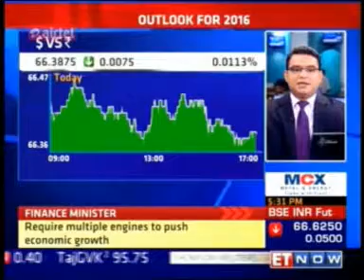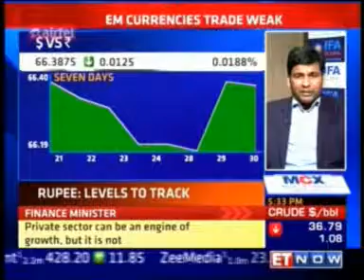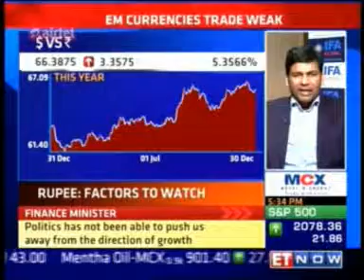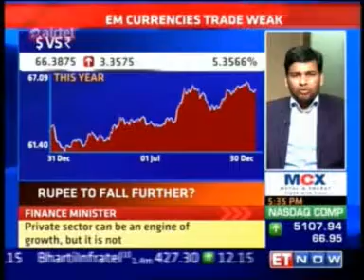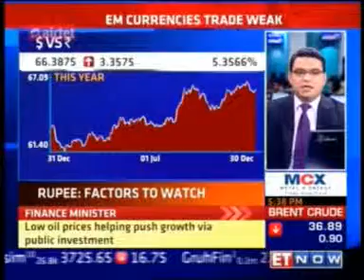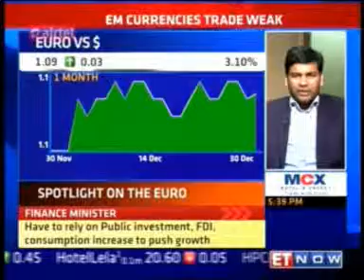Mr. Abhishek Goenka on ET Now Hot Commodities 30 Dec 2015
The CEO and Founder of IFA Global, Mr. Abhishek Goenka gives his Outlook for 2016 on the momentum of rupee on ET Now's Hot Commodities.